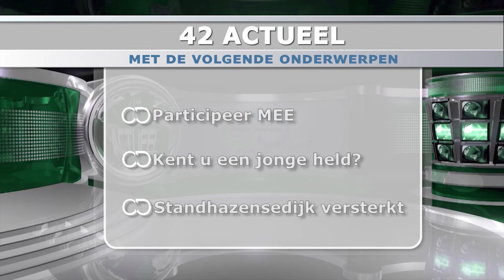42 Actueel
42 Actueel